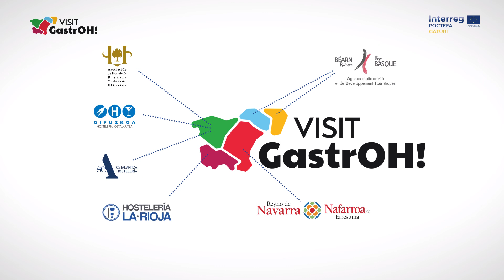Cordero con crema de coliflor